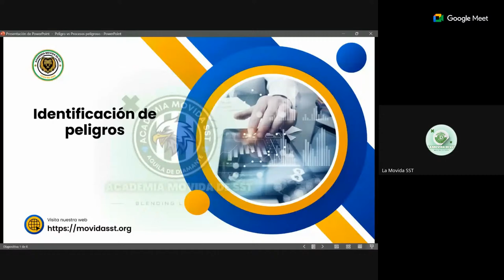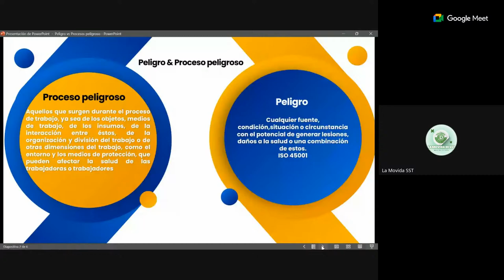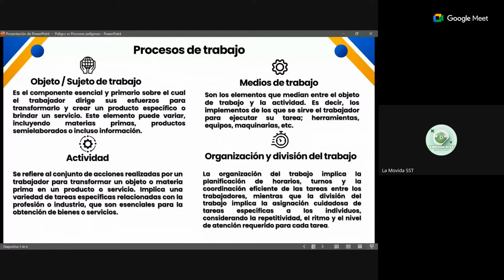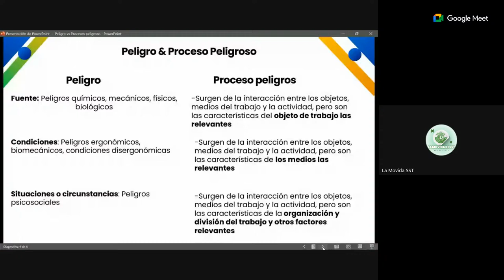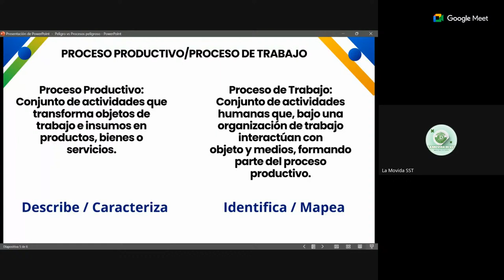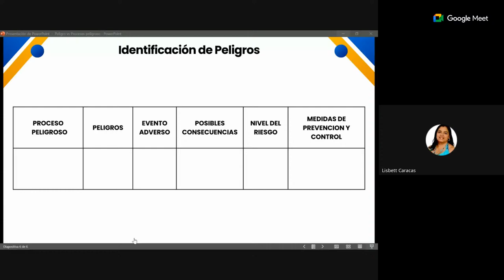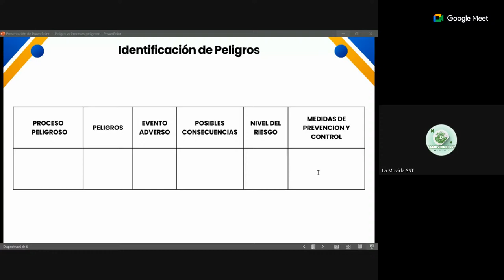Identificación de Peligros